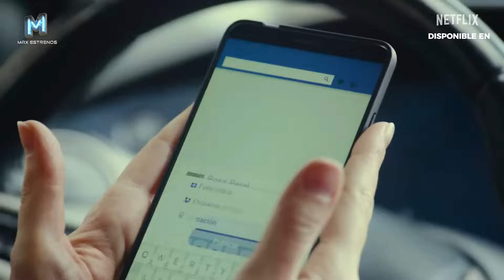DESCUBRE: 9 Series Nuevas BUENISIMAS para VER YA! en Max, Netflix, Prime Video een 2024!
¿Estás listo para una emocionante expedición a través de las series más candentes que llegan a las principales plataformas de streaming en 2024? En este video, te llevaremos a un viaje por Max, Netflix y Prime Video para descubrir las joyas televisivas que debes ver de inmediato.

El año 2024 promete ser un festín para los amantes de la televisión, con una gama diversa de series que abarcan desde dramas cautivadores hasta comedias ingeniosas y emocionantes aventuras de ciencia ficción. Estas son las historias que están destinadas a dejarte enganchado y deseando más.

En este video, te presentaremos cada serie en detalle, ofreciéndote un vistazo a la trama, presentándote a los talentosos actores detrás de los personajes y destacando lo que hace que estas producciones sean tan imperdibles. Ya sea que busques una serie para sumergirte en un mundo intrigante o simplemente quieras pasar un rato divertido, aquí encontrarás algo que se adapte a tu gusto.

Nos sumergiremos en los reinos épicos, exploraremos los rincones más oscuros de la mente humana y nos embarcaremos en aventuras emocionantes que desafiarán tus expectativas. ¿Estás listo para encontrar tu próxima obsesión televisiva?

Mejores series nuevas para ver en 2024, Estrenos de series en Max, Novedades en Netflix 2024, Prime Video series recomendadas, Reseñas de series en streaming, Aventuras emocionantes en televisión, Actores destacados en series de 2024, Explorando tramas intrigantes, Tendencias en series para el próximo año, Descubriendo joyas televisivas en 2024.